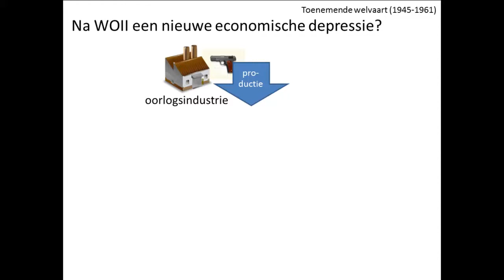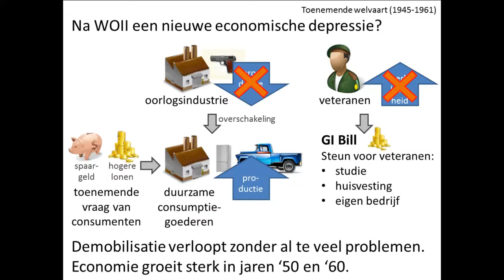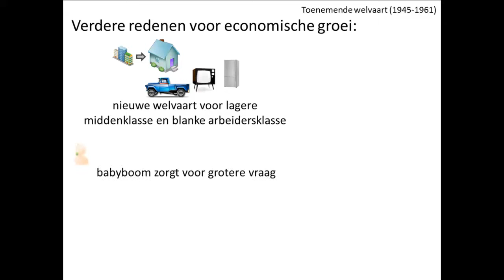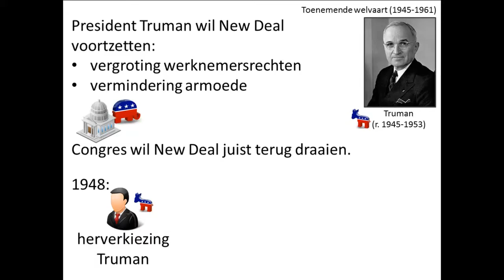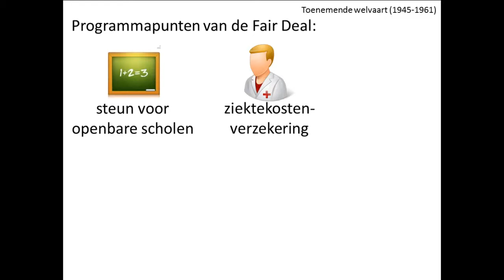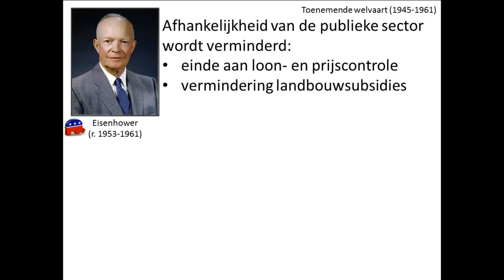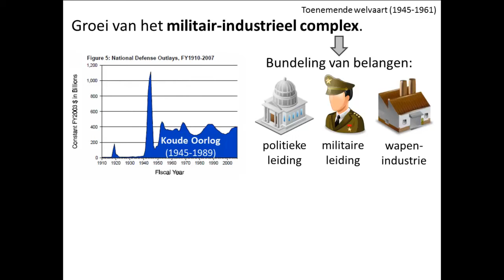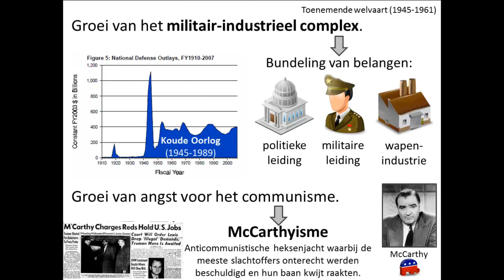15. 1945-1961: Toenemende welvaart (eindexamen - De Verenigde Staten en hun federale overheid)